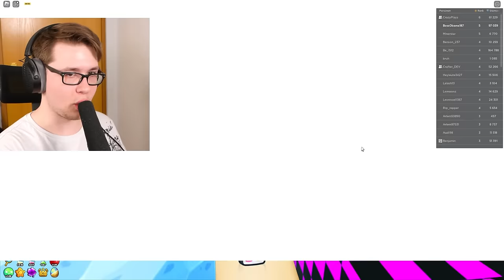So Bekommst Du UNENDLICH GEMS In Pet Simulator 99!